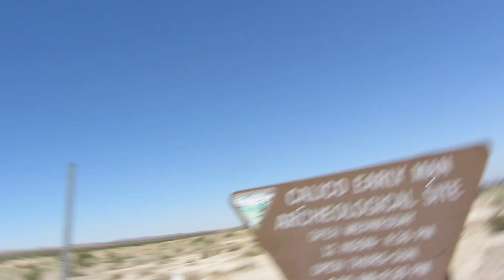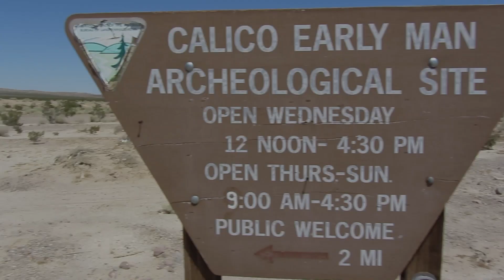Vegas Episode 2: Excuses For Skipping (efs) featuring new songs from Escape From Earth!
SF band Excuses For Skipping picks up right from where they left off in Vegas 2012 Tonic For Hysteria Tour. In Vegas Part 1, the happy, slow witted couple (Robbie and Linda) pick up desperate hitchhiker (Tammy) on their way to Vegas. What will happen as they journey on into the future? Watch and see...more episodes to come...all featuring music from their upcoming album, Escape From Earth.
Escape From Earth will be released March 16, 2024!